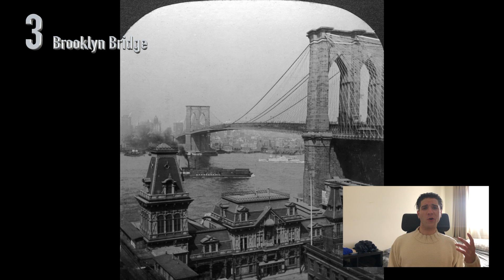TOP 10 BEST BRIDGES IN THE WORLD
Top 10 Bridges in the World
Please join us as we take a look at the Top 10 bridges in the world.